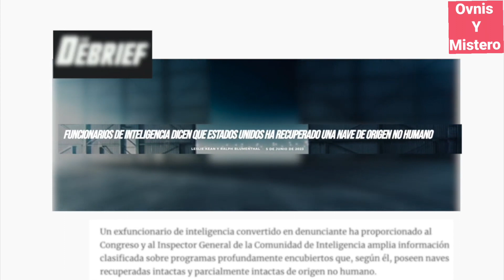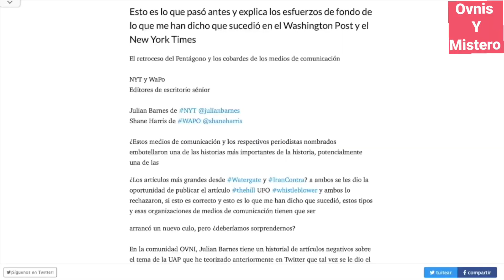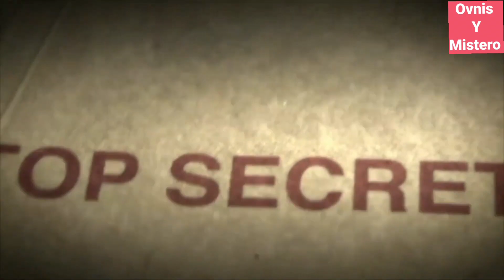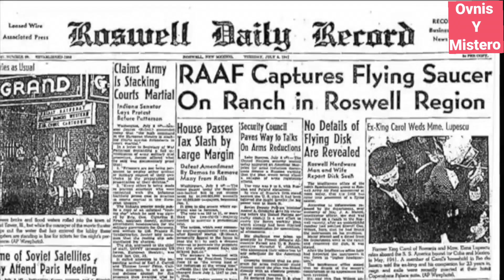NOTICIA histórica ovni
Solado revela información sobre los ovnis